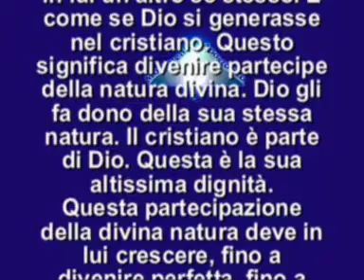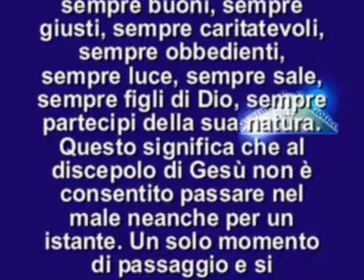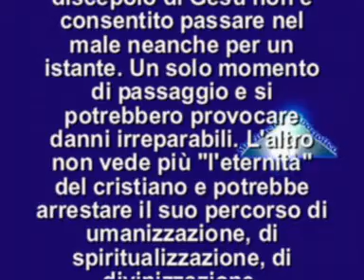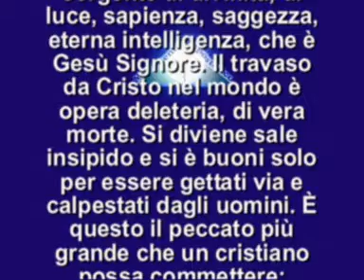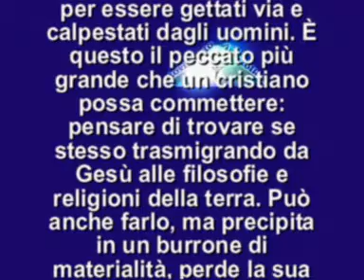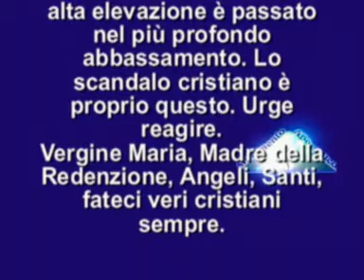IL VANGELO DEL GIORNO 10 GIUGNO 2014